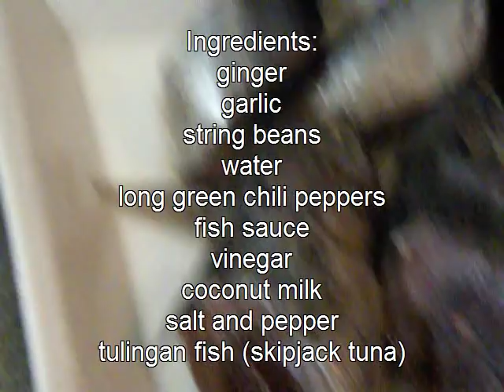Ginataang Tulingan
Cook n' Share - Filipino Cooking presents how to make Ginataang Tulingan